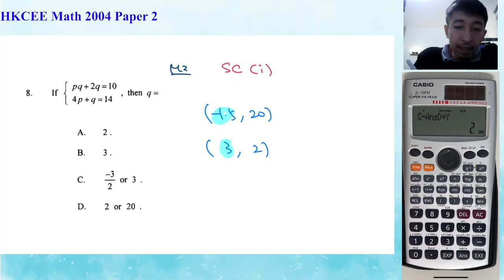HKCEE 2004 Paper 2 Q8 Sim Eqns